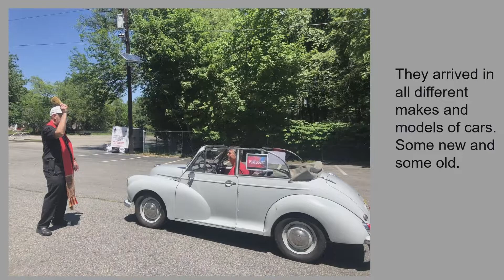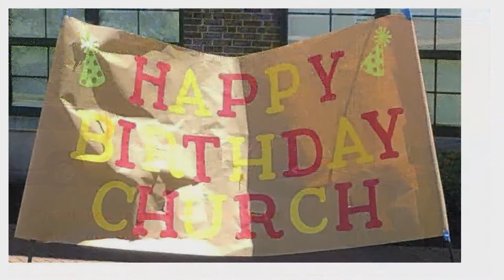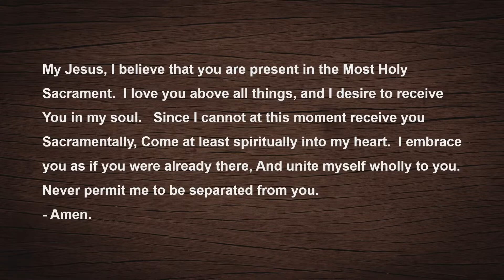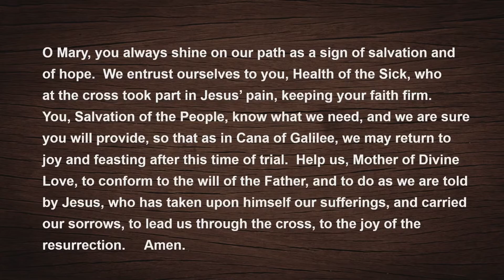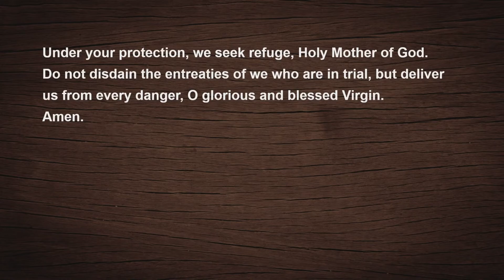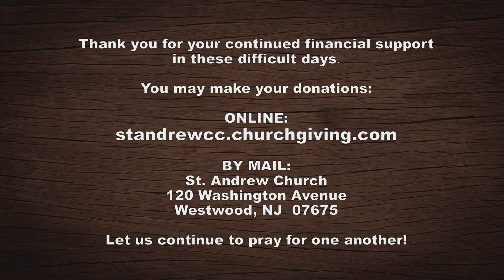Mass for the Solemnity of the Most Holy Body and Blood of Christ Corpus Christi